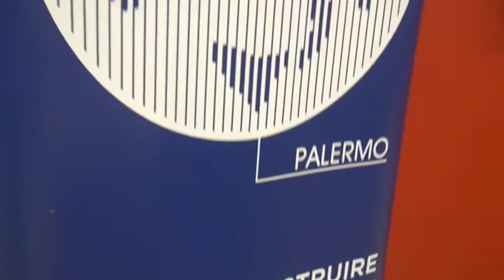Cna Palermo protagonista, seminario con gli odontotecnici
''L'odontotecnico alle sfide del mercato globale tra tutela e futuro dello spazio professionale''. E’ stato questo il tema del seminario che si è svolto questa mattina presso l'istituto professionale Ernesto Ascione di Palermo.